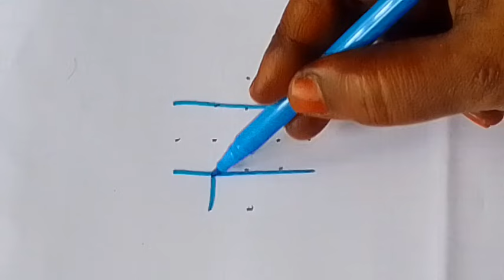திங்கட்கிழமை ஸ்பெஷல் கோலம்/Monday rangoli/நவராத்திரி ஸ்பெஷல் படி கோலங்கள்/ஆயுத பூஜை 2024 கோலம்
திங்கட்கிழமை ஸ்பெஷல் படி கோலம்
புரட்டாசி மாத கோலம்
 நவராத்திரி ஸ்பெஷல் படி கோலம்
நவராத்திரி முதல் நாள் படி கோலம் 🌹

படி கோலம்
புதன் கிழமை ஸ்பெஷல் படி கோலம்
புதன் கிழமை கோலம்
அஞ்சு புள்ளி கோலம் 🌹
Monday rangoli
Monday kolam
Puratasi month kolam
5 புள்ளி கோலம்
5 dots rangoli
5 dots kolam
ayudhapoojaspecial kolam
saraswatipuja2024 muggulu
vijayadashami2024 kolam